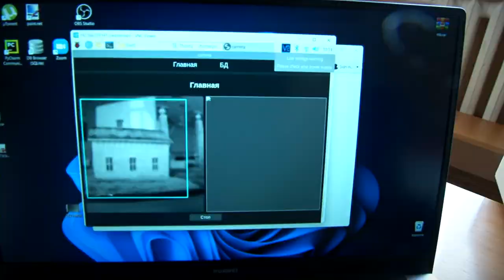В День науки в ТвГУ представили новейшие разработки учащихся региона